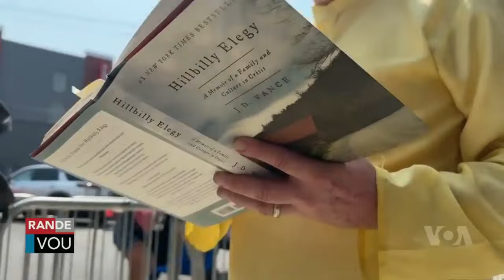LAVWADLAMERIK 7 AOUT 2024 NOUVEL LA FENK TOMBE NAN ZOREY NEG YO